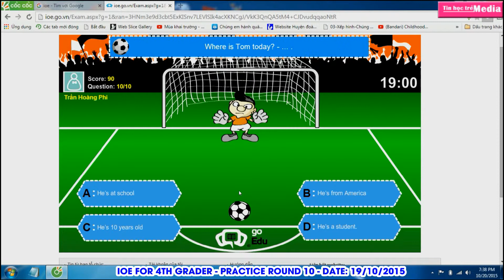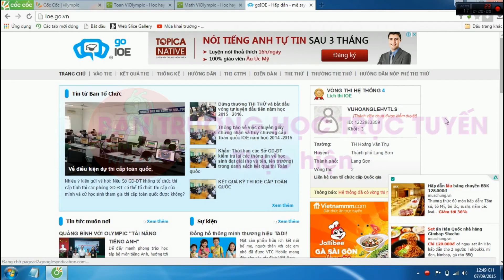IOE LỚP 4 VÒNG 10 NGÀY 19/10/2015